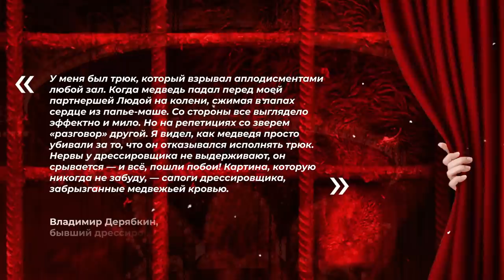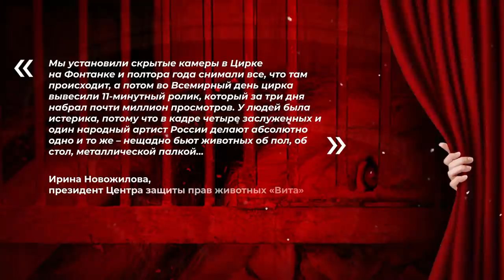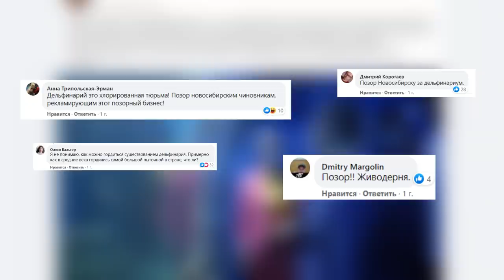Шоу для извергов: цирки и дельфинарии нужно запретить | Как страдают животные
Тигры, медведи, дельфины — мы все любим на них смотреть, правда? Вот только эти животные рождены не для выступлений. Но отдельные изверги так не думают. Они отправляют зверей в цирк, а морских животных в дельфинарий, чтобы устраивать шоу. Жизнь животных в цирке – это долгие годы издевательств. И все ради денег для владельцев и развлечения для зрителей. Сегодня я расскажу, почему цирки с животными и дельфинарии давно необходимо закрыть.

Таймкоды:
00:00 Вступление
04:01 Говорите, в цирках хорошо обращаются с животными?
05:22 Вопиющая подборка видео
06:25 Как удалось снять то видео?
08:22 Удалось ли чего-то добиться за счет того видео?
10:21 Зоозащитники не раз выступали с требованиями запретить цирки с животными
11:05 Нападения животных на людей в цирках
12:04 Цирки должны быть без животных
15:21 Цивилизованные страны запрещают цирки с животными
16:10 Какие изменения нужны в российском законодательстве, чтобы исправить ситуацию?
18:32 Цирки-шапито — здесь всё ещё хуже
18:57 Как содержат животных на Байкале
19:30 Над животными издеваются ещё и на воде
20:51 Как дельфины переносят заключение в дельфинарии
22:16 Для животного нельзя создать хорошие условия в неволе
22:53 Какую прибыль приносят дельфинарии
24:59 Как проходят тренировки в дельфинарии?
26:16 Заключение

Трек-лист:
OTE - You Make It Easier (Instrumental Version)
ES_Writings on the Wall - Alec Slayne
ES_Just a Shadow - _91nova
Stigmata Davis Absolute
Out of Step - Amaranth Cove
Trapped Nameless Servant
Tinder - _91nova
Antidote X - Van Sandano
Solitary Summer - Dylan Sitts